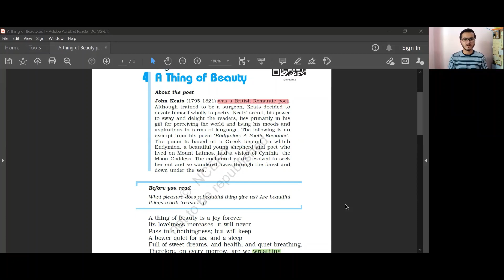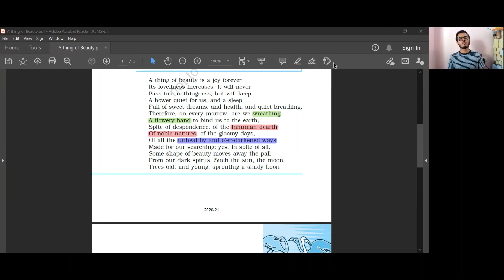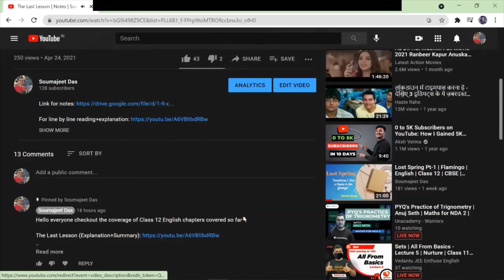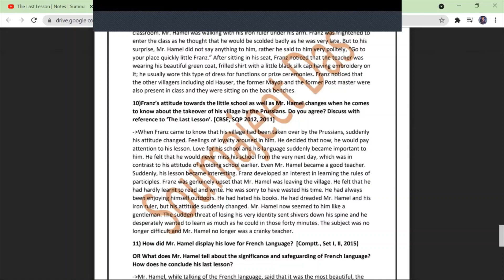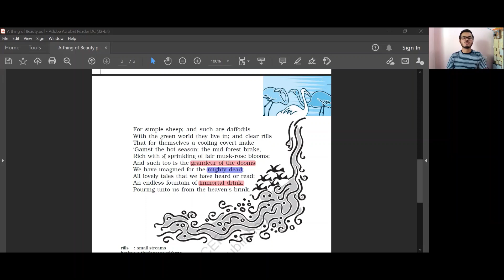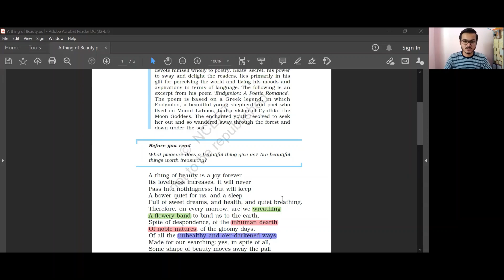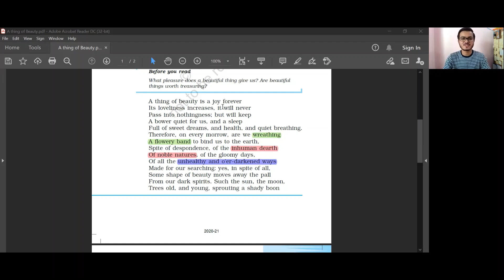6. A Thing of Beauty | Poetry | Flamingo | English | 12 | CBSE | Detailed Summary +Explanation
Hello everyone, hope you all are doing good. So, here comes the detailed explanation of the poem [A Thing of Beauty] {Flamingo Book} , in this particular video I have covered each and every line of the poem hope you all love the explanation.
Do Like the video, subscribe my channel if you haven't done yet and do press the bell icon to get the notification of the newly uploaded videos, do share with your friends. Keep supporting the channel as I am giving my level best to provide quality contents and special notes.
Do comment your queries and suggestions in the comment box.
Till then Keep Learning!! Keep Living!!

Hello everyone checkout the coverage of Class 12 English chapters covered so far👇🏻

Stay Safe!! Keep Learning!! Keep Living!!